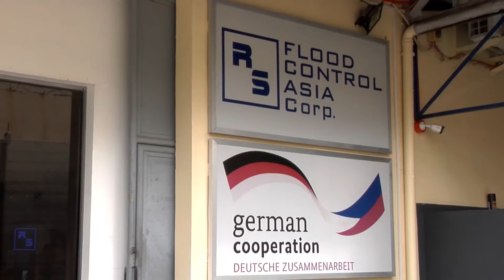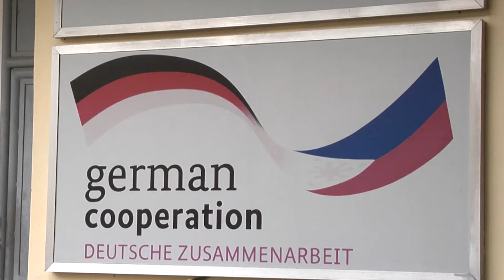German Ambassador’s First Time in Clark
German Ambassador to the Philippines Anke Reiffenstuel visits the Clark Freeport Zone for the first time, making stops at German companies. KlippTV reports on the ambassadors outlook for foreign businesses in the midst of the pandemic.

Klipp TV is a web-based channel that brings together informative, relevant, evidence-based videos that demonstrate progress in Southeast Asia.